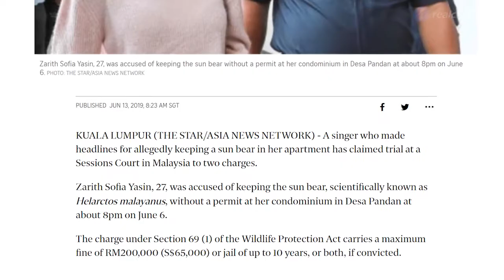Ep 56- From Stage to Lens with Peter Ong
Apart from being a celebrated musical theatre performer, Peter Ong is also the founder of Project Monyet. Project Monyet was launched in 2019 to document and photograph all of Malaysia’s 25 primate species. Join us as Peter shares with us his passion and love for animals.

Follow: @projectmonyet